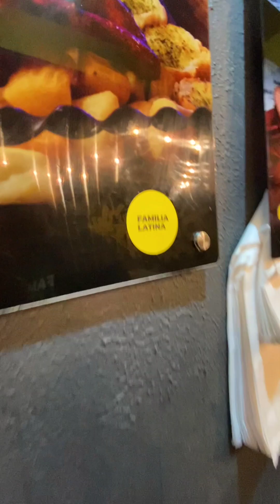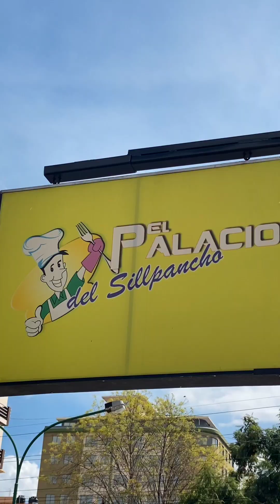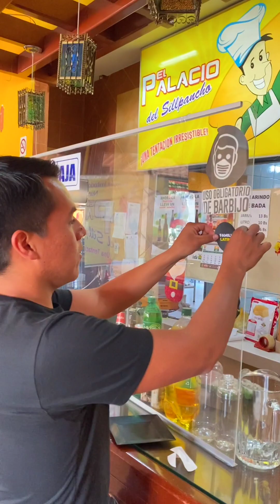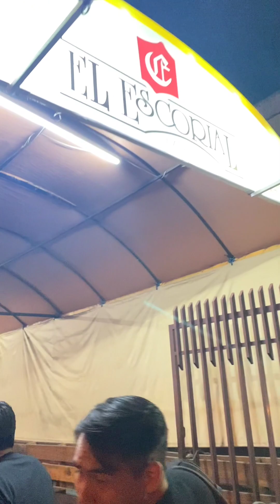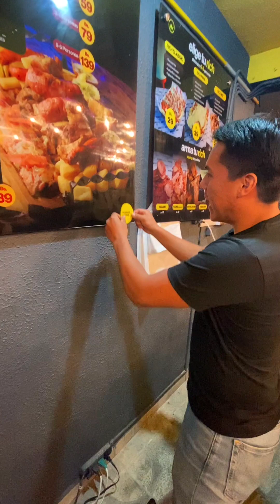TRAS BAMBALINAS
😀 Como Cochalos comer rico es un deber, pero lo que no puede faltar es el tradicional jugo del sol ☀️ 🇧🇴
👉 Con nuestros amigos de Jugos del sol hicimos una ruta gastronómica y visitamos 💛

📌1. @castores.salteneria
📌2. @LapingdelacanchaOruro
📌3. @palaciodelsillpancho
📌4. @mirafloresrestaurante
📌5. @empanadascarmelitas
📌6.@pollosalacanastaescorial
📌7. @tablangas

👉 La verdad que disfrutamos de todos y pasamos un momento único probando estas delicias.😇

Y para ti cuál es la
Mejor comida con jugos del sol ? 🤩☀️

Si te gusto el video, síguenos para mas historias. 💛